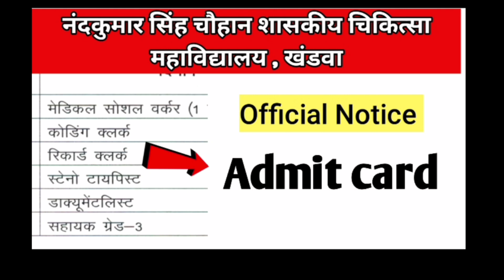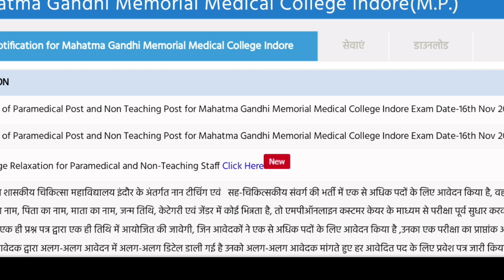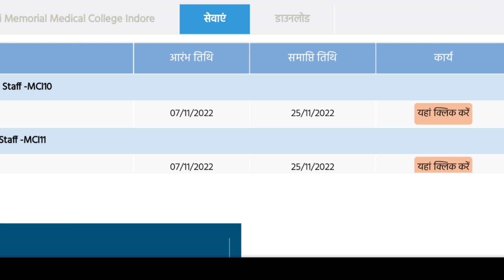Gmc indore non teaching post admit card out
खंड़वा मैडिकल syllabus

Khandwa medical college notification

Indore college syllabus

Indore vacancy notification

Gmc khandwa medical college,
Gmc khandwa medical college syllabus,
Gmc khandwa Non-Teaching post syllabus,
Gmc khandwa medical college exam date
Peb news,
Peb latest news,
Vyapam vacancy,
Cpct cpct ,
Cpct exam,
Cpct score,
Mphc bharti,
mphc vacancy,

Educational kranti
teligram group

Educational kranti
teligram group